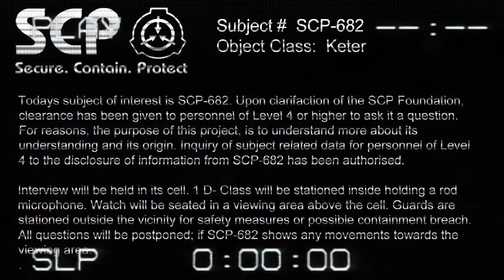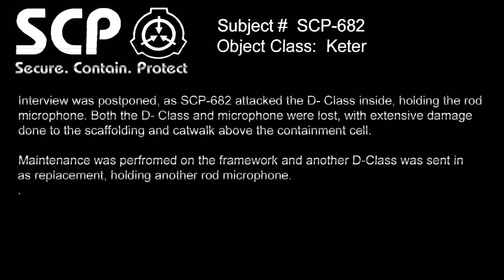SCP : Sedition - SCP-682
Please Visit Tops Crew Channels: Below!
00:00 - Intro
00:48 - Why in Containment
01:40 - Opinion on the Foundation
02:24 - Desires in Life
03:03 - Thoughts on SCP - 343
03:34 - Origin
04:22 - Hate Humanity
05:13 - Hating all Life
06:15 - Plaq
06:31 - SCP - 999
07:02 - SCP - 001
07:53 - SCP - 053
08:46 - SCP - 049
09:19 - Fear of SCP - 173
09:59 - SCP - 07█ - 2
11:11 - Kill Count
11:45 - Association with SCP - 939
12:53 - Another being like SCP - 682
13:46 - SCP - 079
14:29 - End of the bargain
15:32 - Official Incident Report
15:39 - Meeting
16:35 - Staff Credits